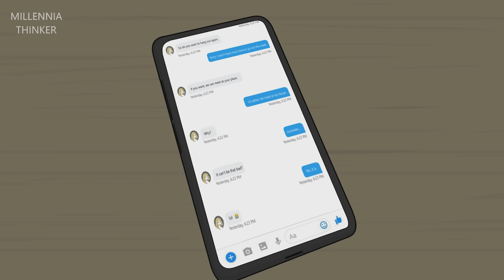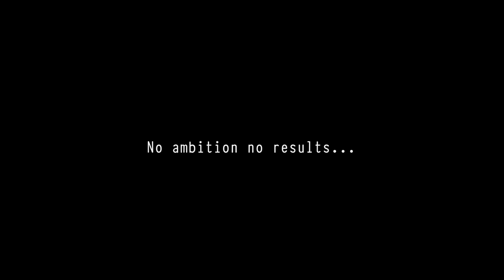NEET Roommates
NEET roommates is a short animation about a group of friends who live under one roof. Although everyone benefits from domestic comfort, only one of them covers all costs, the rest is absorbed into the abyss of laziness from which it is more and more difficult to go back.